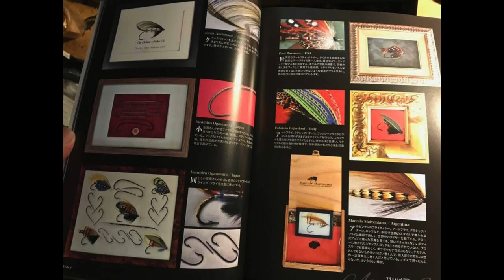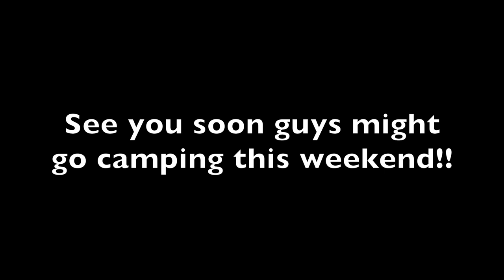A short status update, my plans for this year high level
Sharing why i've not been tying so much live recently and what my plans are on a high level for this year. Looking forward to a spring, summer camping, fishing enjoying the outdoors up north of Sweden most of the time above the polar circle.